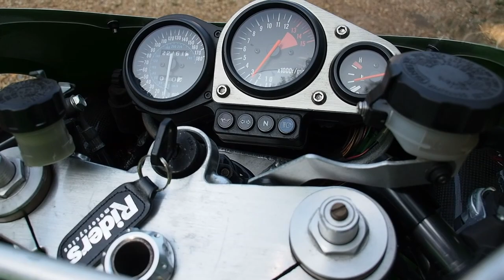Kawasaki ZX-7R - Work In Progress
Latest state of my 2002 Kawasaki ZX-7R. Still fine tuning the jetting (after removal of kleen-air plumbing).
Most of the weight saving is now complete with the move to lightweight fasteners, alloy brackets and removal of parts. Wilbers shock still to be fitted.